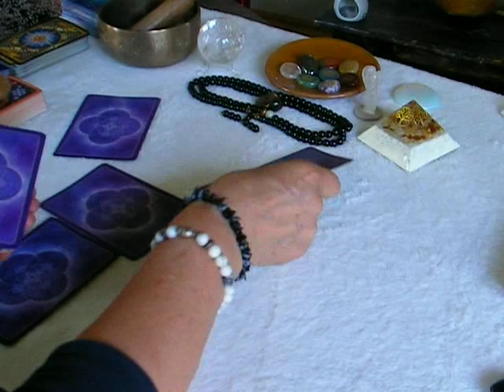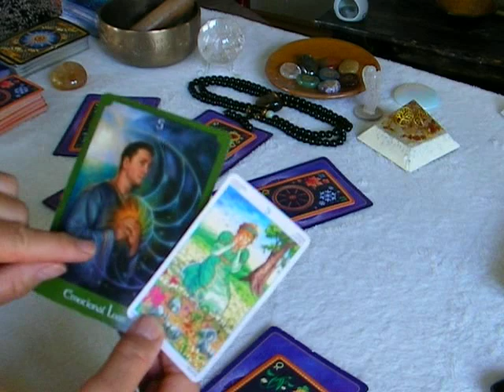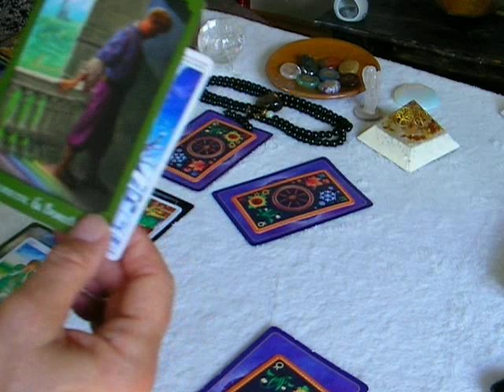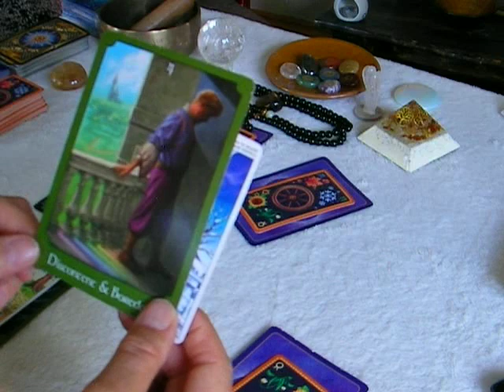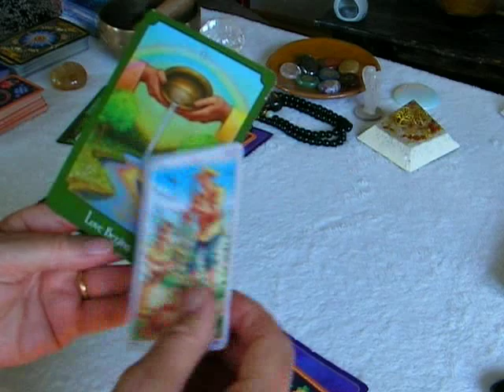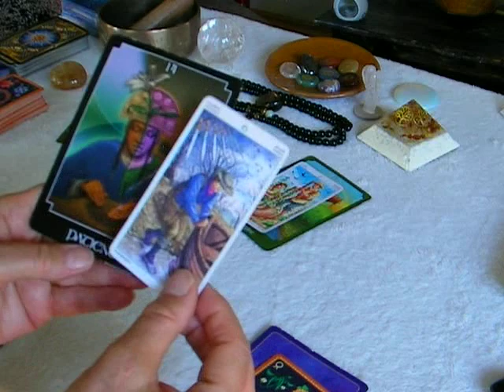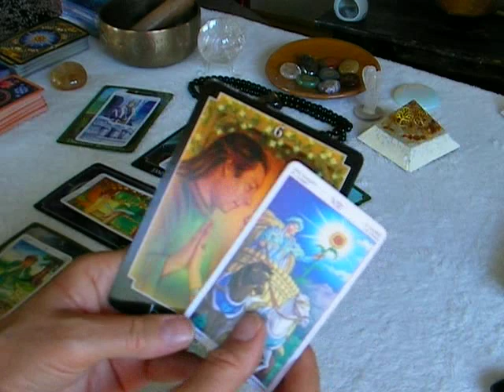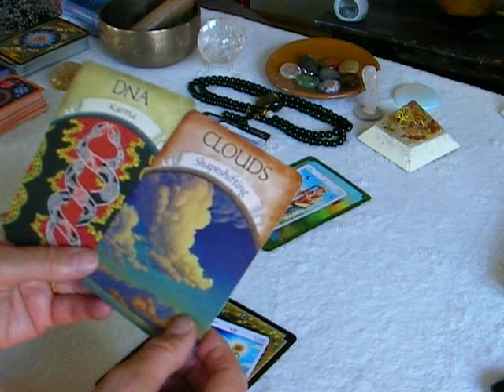Virgo 13th to 19th July. A karmic situation - balancing the books - harmony and deep love - adjust